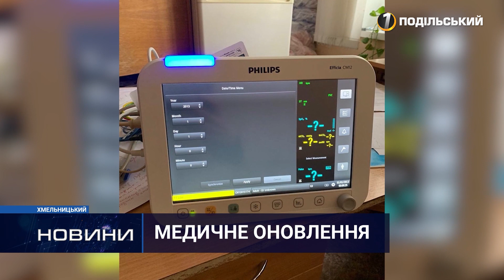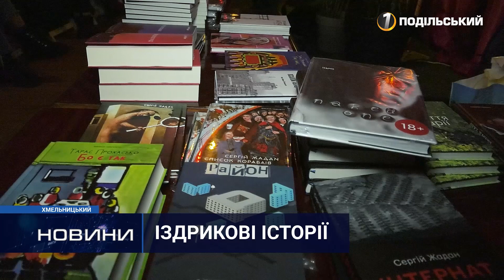Новини Хмельниччини 02.12.2022